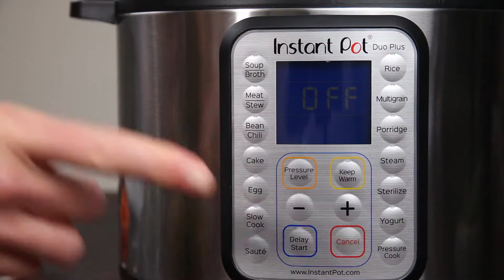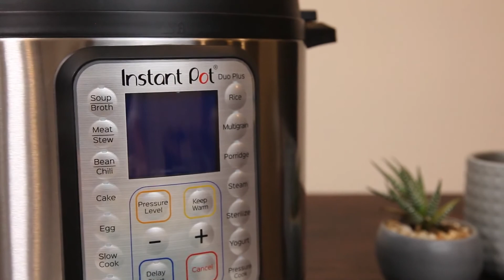Instant Pot Creamy Chicken Gnocchi Soup